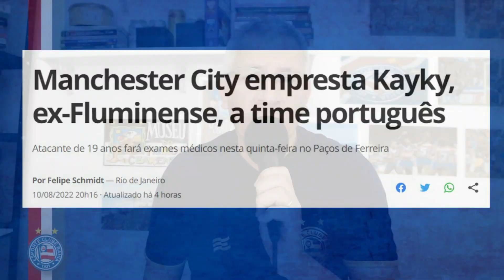⚽ BAHIA PRECISA TROCAR OS ATACANTES? | GRUPO CITY EMPRESTA MAIS UM JOGADOR, SAIBA PARA ONDE.